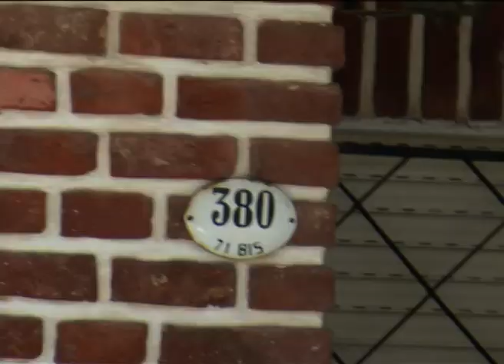ROBAN CAMIONETA A TURISTAS Celena Ruarte